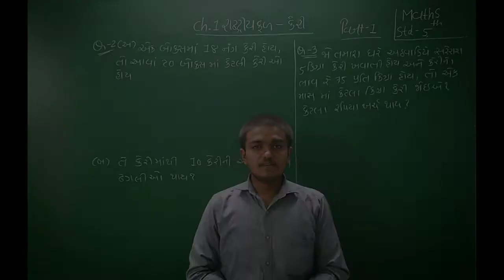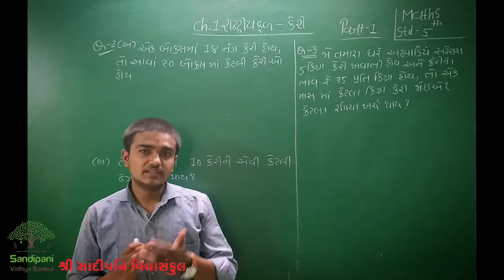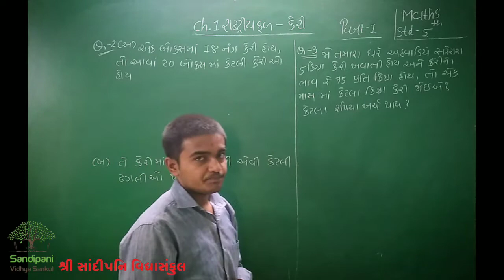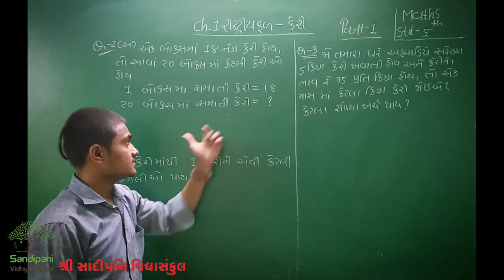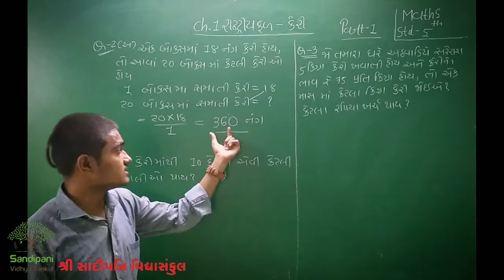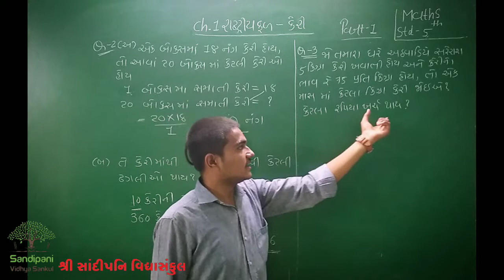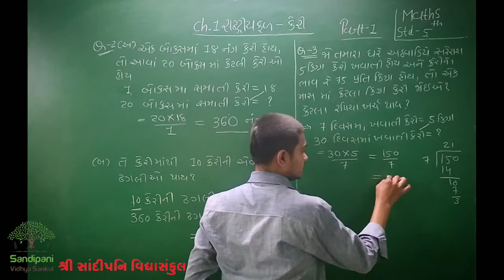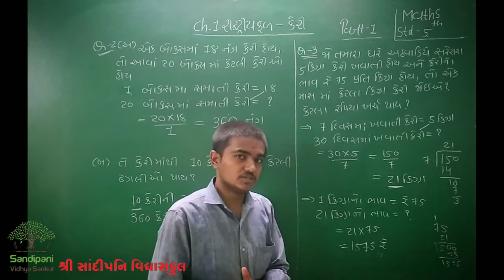ધોરણ : 5 || ગણિત || ચેપ્ટર : 1 || ભાગ : 1